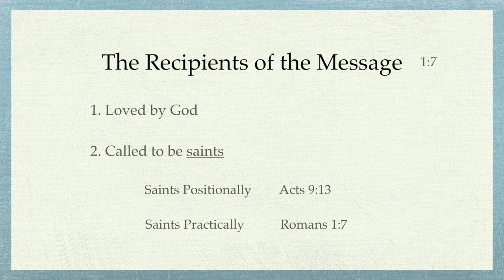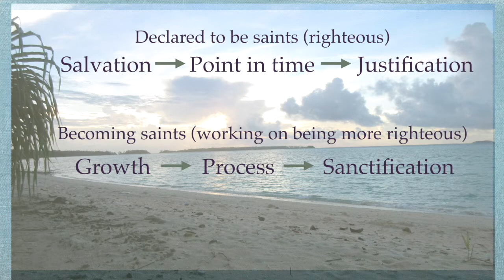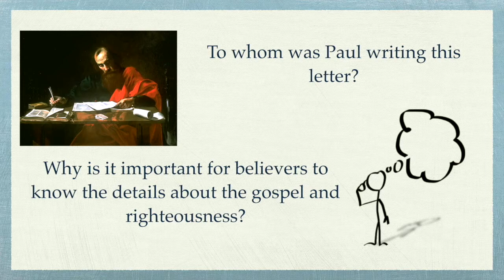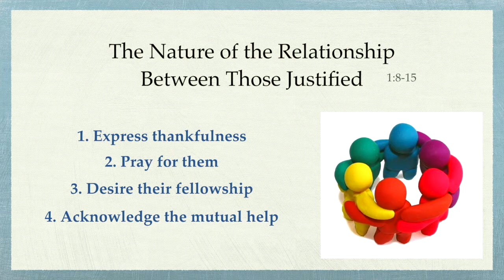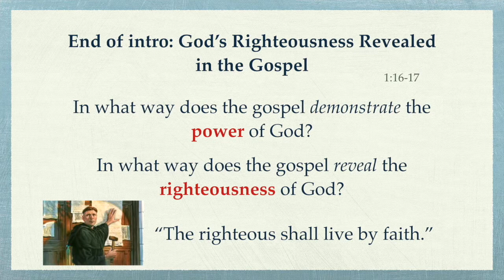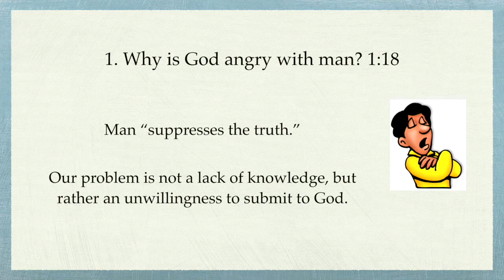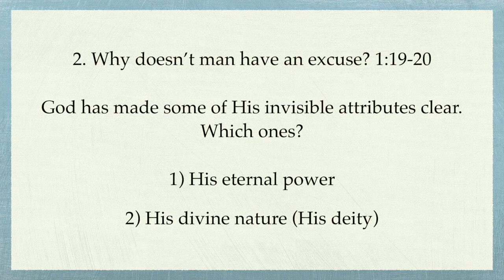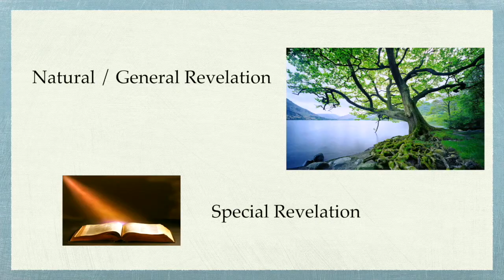Study of Romans Part 2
Our Adult Bible Fellowship Class at South County Bible Church is studying the book of Romans together. Teacher David Utter is providing a weekly recap of the lessons in video format for those unable to attend or who wish to study further on their own at home. This is Part 2 of this series.